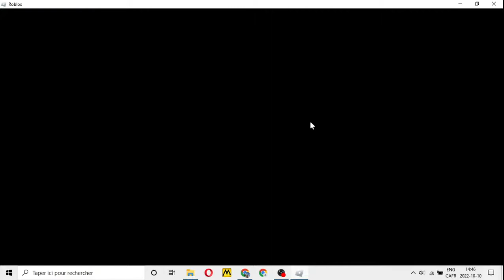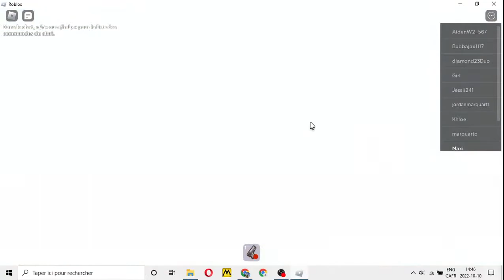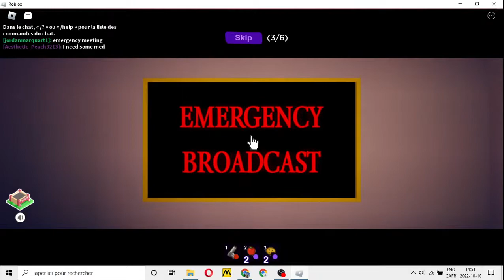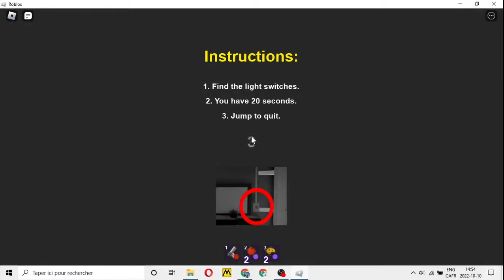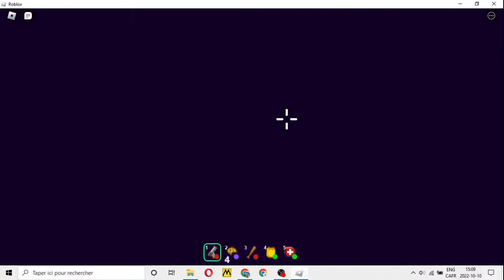Break In Story